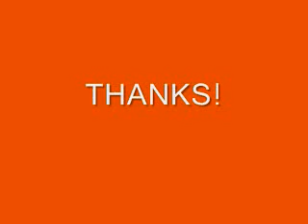My Miss Literati :)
I am not one for making videos haha but I do like to write :)
I blog on this site :)

Thanks!